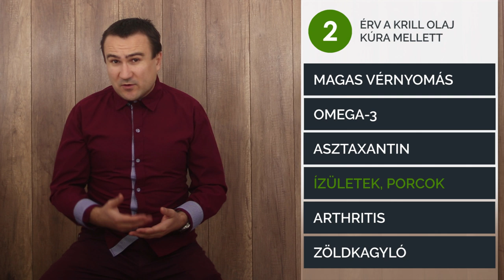8 érv a Krill olaj kúra mellett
Milyen betegségek esetén szedjünk krill olajat és mit szedjünk még mellé? Magas vérnyomás, magas koleszterin szint, ízületi gyulladás és porckopás, szem állapot javítás, bőrproblémák, agyfunkció javítás, sperma minőség javulás és PMS csökkentés a krill olaj segítségével.